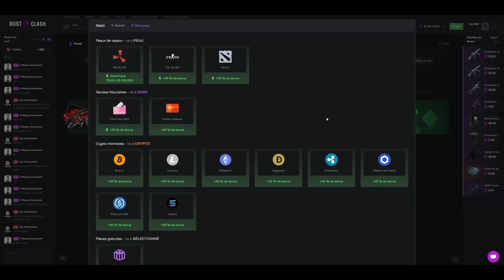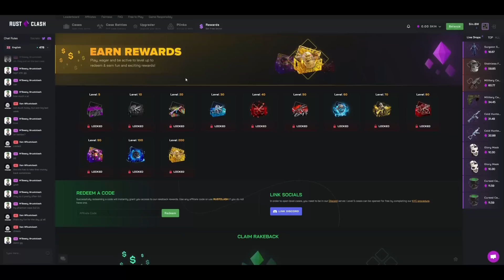LE DEMON DE L'OUTPOST | Rust Solo FR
Réclamez quotidiennement des caisses gratuites sur Rustclash avec le lien suivant